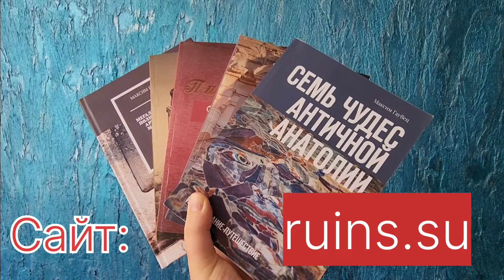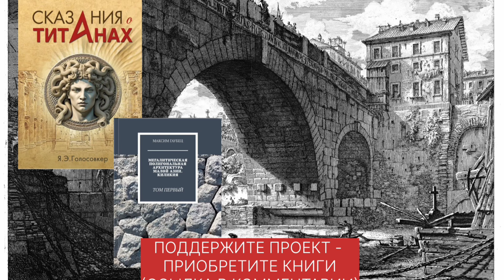Реальная МЕГАЛИТИКА Камбоджи: шедевры древней архитектуры в глуши (Часть 3, Бенг Мелиа)